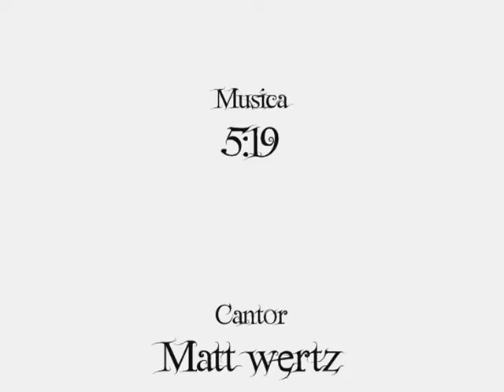Guilherme Vieira Homenagem II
Diretamente do Fã Clube
ao ator mirin Guilherme Vieira